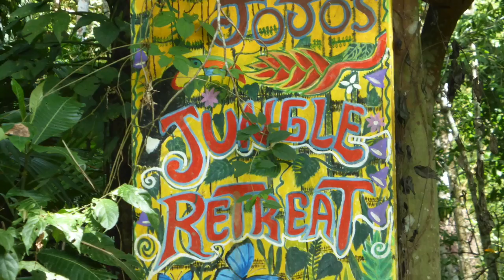Redfrog Team Biologische Station Costa Rica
Bilder von der Station am Redfrogteam Basicamps